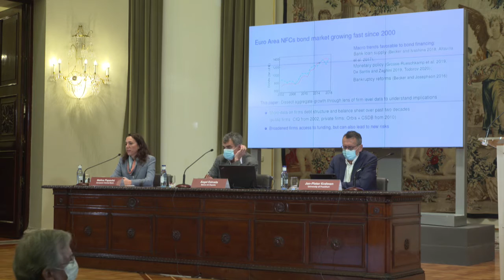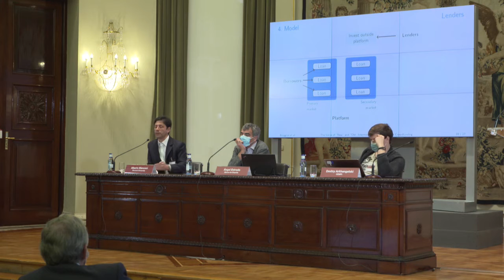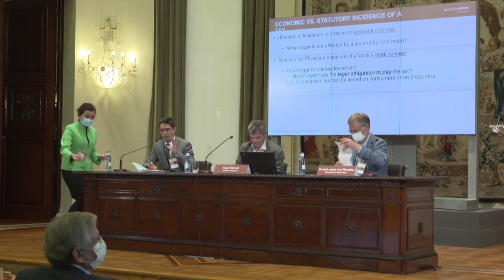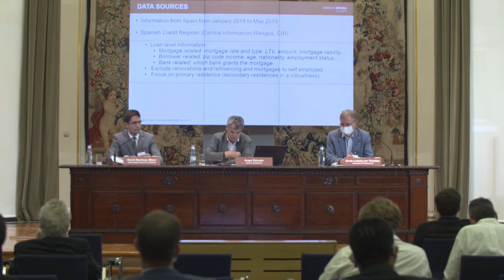Tercera Conferencia de Estabilidad Financiera. Sesión 2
Sesión moderada por Ángel Estrada (director general de Estabilidad Financiera, Regulación y Resolución del Banco de España), con la participación de Melina Papoutsi (BCE), Jan-Pieter Krahnen (University of Frankfurt) Alberto Manconi, (Bocconi University), Dmitry Arkhangelski (CEMFI); David Martinez-Miera (Universidad Carlos III de Madrid)
 y Ernst-Ludwig von Thadden (University of Mannheim). Banco de España (18-19 de octubre de 2021)